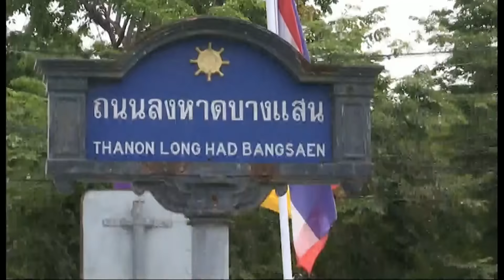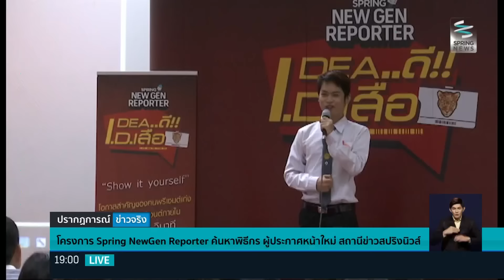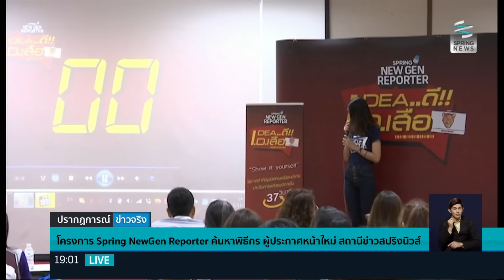โครงการ “Spring NewGen Reporter” ค้นหาผู้ประกาศหน้าใหม่ มหาวิทยาลัยบูรพา ตอนที่ 3 - Springnews